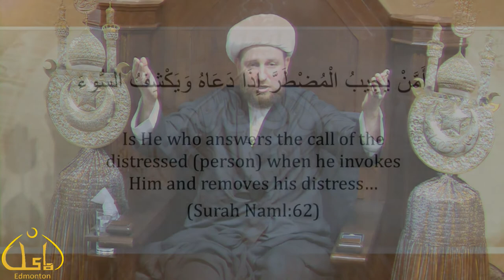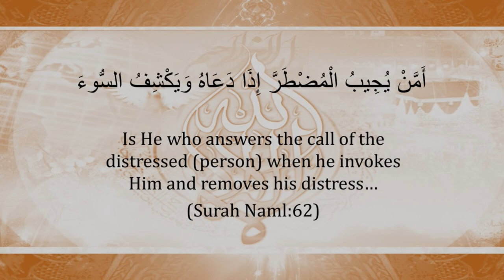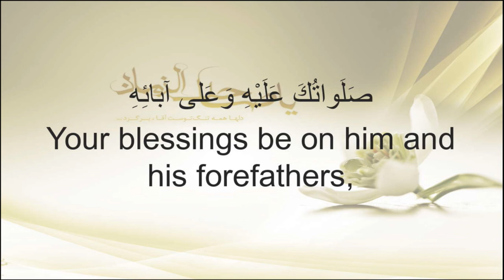Martyrdom of Imam As-Sadiq (A)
"Imam As-Sadiq (A): Faith, Law and Morality"
Recited by Imam Dr. Usama Al-Atar
Monday, July 9th, 2018
25th Day of Shawwal 1439